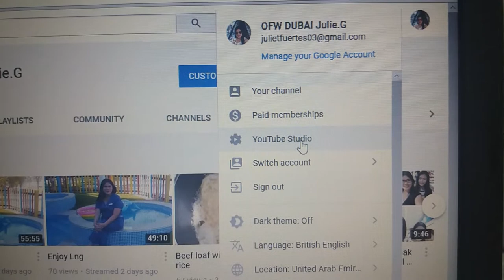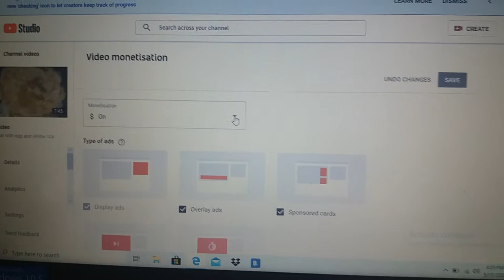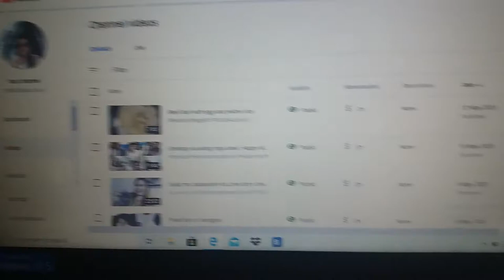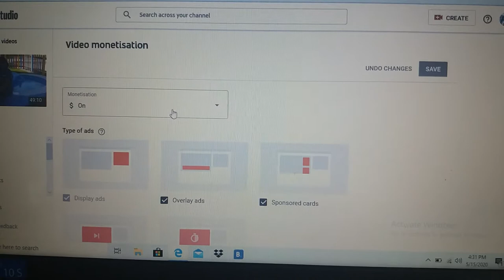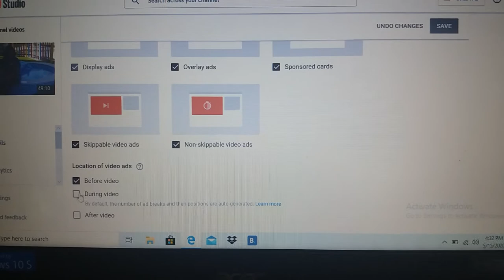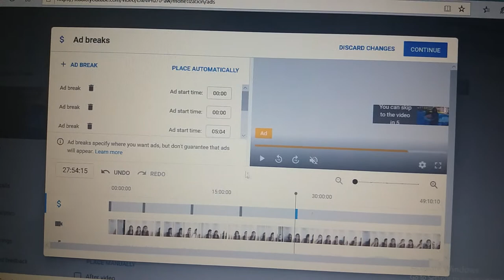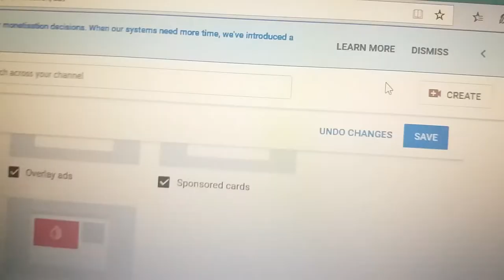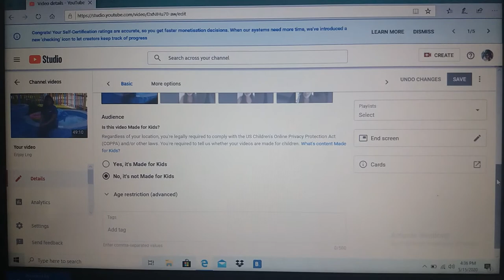How to put adds 11 minets to 1hour useng loptop